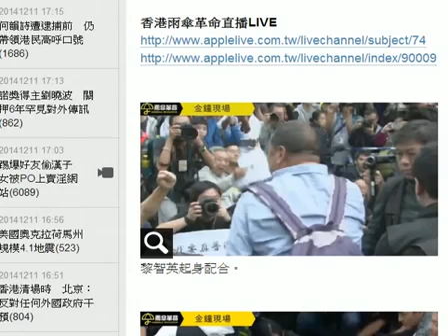港金鐘清場 黎智英何韻詩堅守到最後 被警逮捕 HD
香港雨傘革命金鐘佔領區今天清場，壹傳媒主席黎智英先前預告，將與抗爭留守到最後一刻。剛才呼完真普選口號後，黎智英起身步與警察一起走向警車。